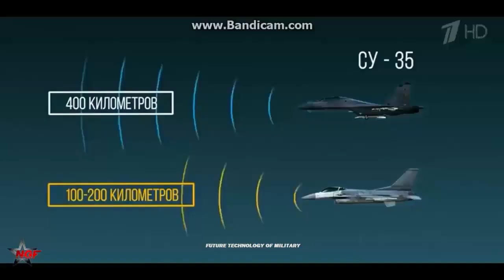Iran Will Very Soon Take Delivery of A Full Squadron of Sukhoi Su-35 Super-Maneuverable Fighter Jets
Iran will soon take delivery of a full squadron of Sukhoi Su-35 fighter jets from Russia.

The development is likely to further enrage the West as Tehran and Moscow strengthen their defense and economic cooperation in defiance of broad sanctions and coercive measures.

According to media reports citing military experts, Iran will soon receive 24 of the fourth-generation twin-engine, super-maneuverable fighter jets that are primarily used for air superiority missions.